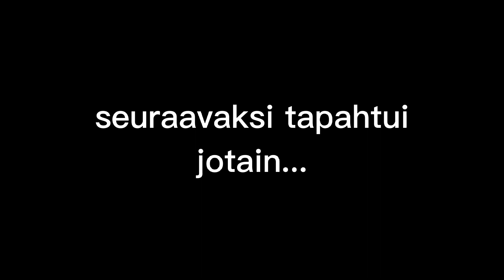lukittu - elokuva (300 tilaajan spessu)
kiitos erittäin paljon 300 tilaajasta!